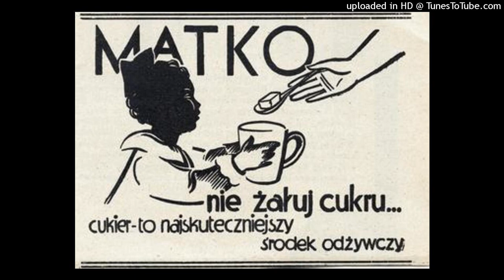POLSKI CUKIER - ''Blow job''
Tarnów. fot.: Rafał Grodzicki